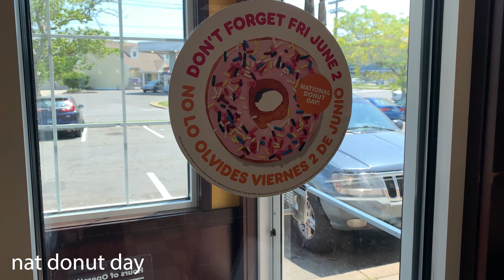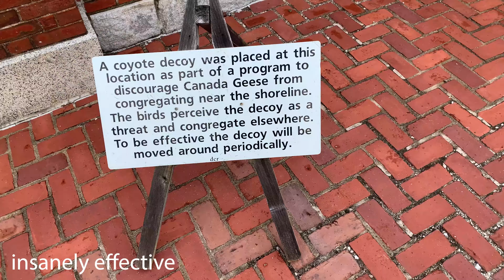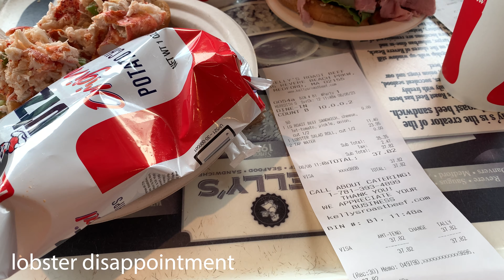Mr. Pavlov Birds the East Coast